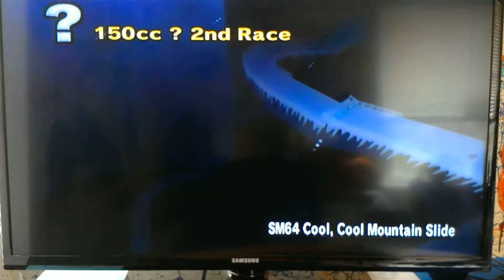MKW Hack Pack Ep 18 (Retro P Wing Cup w/ Bowser Jr. & Dolphin Dasher)